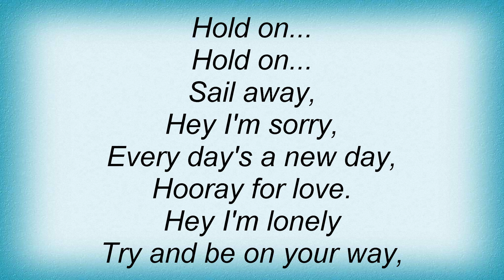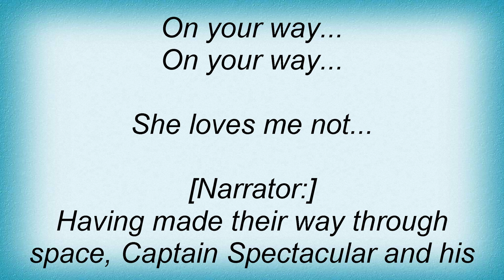Devin Townsend - Hyperdriver Lyrics